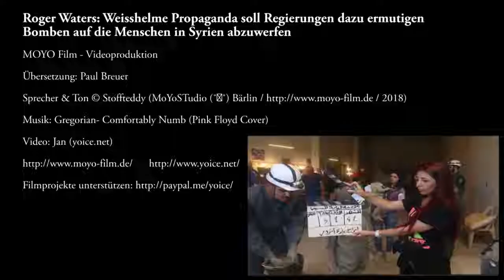Roger Waters: Giftgas-Propaganda soll Militärangriffe gegen Syrien rechtferigen. Weisshelme-Fakenews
AntikriegTV 2